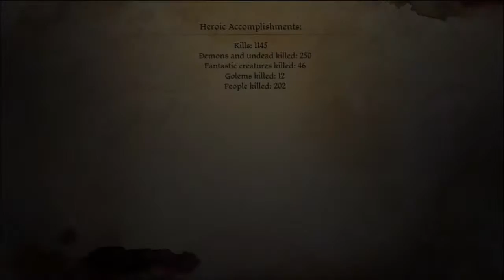Dragon Age: Origins w/ LewisLightning Part 104 "Dust Town"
In this part I meet Brother Burkel, a dwarf who is going against tradition by worshiping the Maker and seeking to open a chantry in Orzammar. I agree to see if I can help him get permission to do so before moving on to Dust Town. In Dust Town I am immediately confronted by a bunch of thugs who I make short work of. I then meet a drawf named Rogek who offers me a chance to make some money by moving some lyrium for him to the Circle Tower. It's not exactly legal, but I take the deal anyways. I then meet some more less than desirable dwarves here as well, but most are just looking to talk, or for some cash, either by trading or begging. Finally I meet a dwarven woman sent out into the streets because she had a child with a casteless dwarf, making her child casteless as well. Again I agree to help this dwarf out if I can. I then head to Soldier's Peak at the end to store and sell some stuff I have picked up.